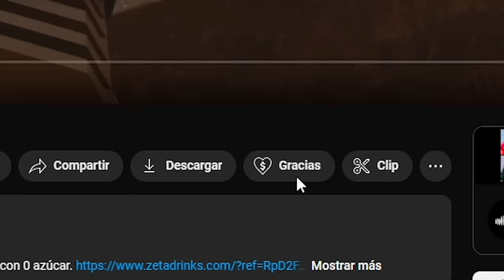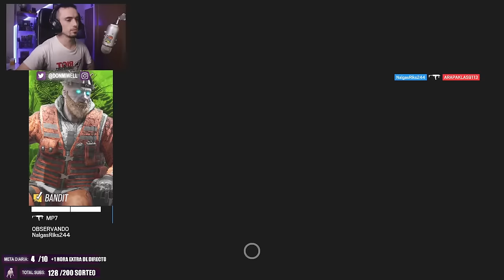SABIAS ESTO CON YING?| MIWELL